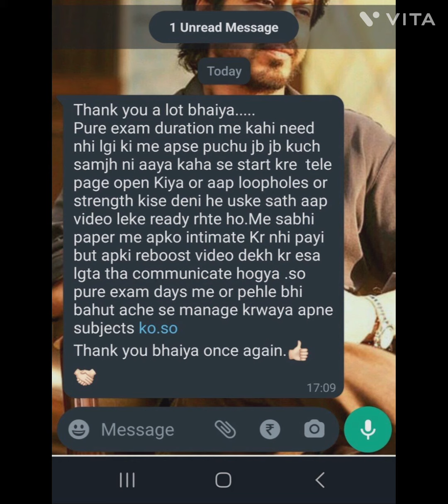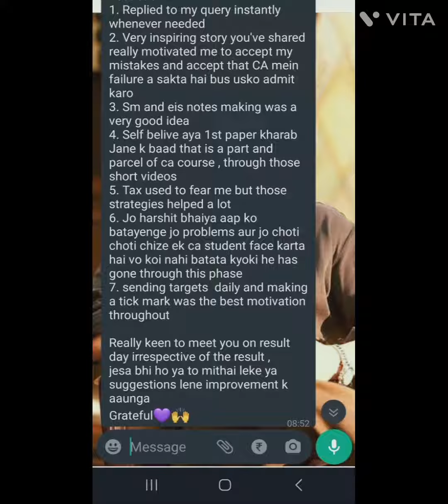Glimpse of CA Final & CA Inter May 23 Aspirants Feedbacks after Exams on Mentoring | HD Mentoring